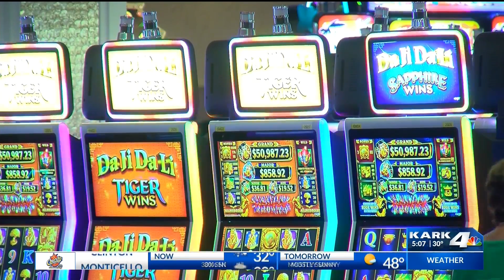Arkansas Governor Prioritizes Teacher Raises, Tax Cuts in Budget Recommendations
Governor Prioritizes Teacher Raises, Tax Cuts in Budget Recommendations